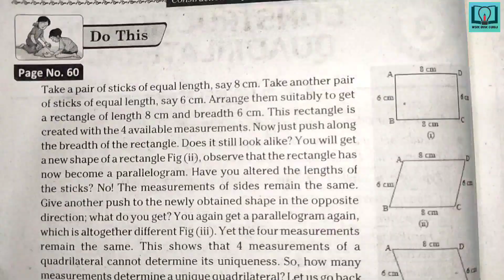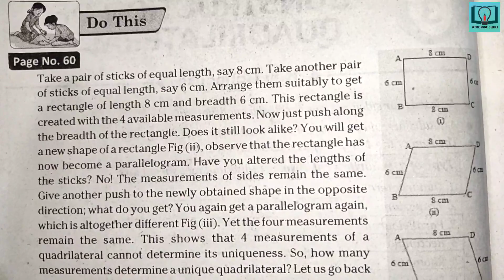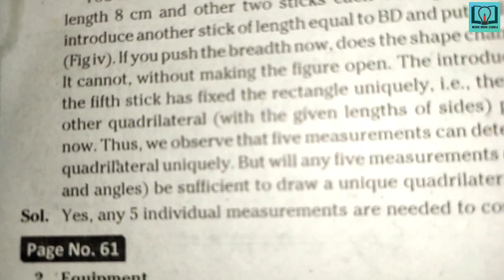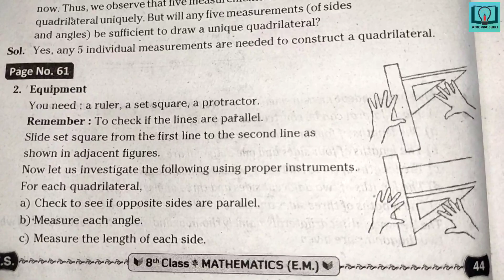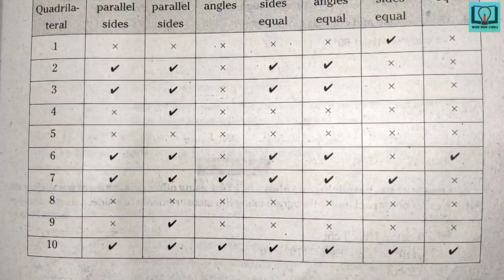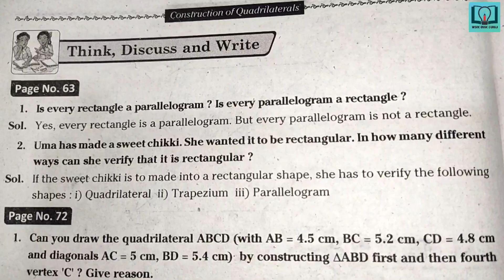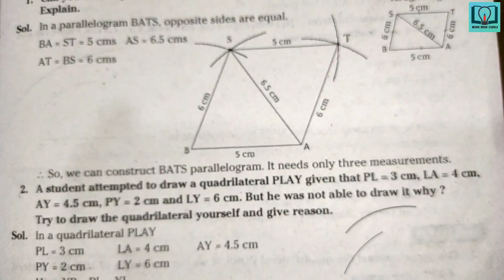8th class | Maths | 3.Construction Of Quadrilaterals chapter | Do This | Try These | Think Discuss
8th class | Maths | 3.Construction Of Quadrilaterals chapter | Do This | Try These | Think Discuss

8th class maths question bank
8th class maths class work
8th class fair notes
8th class
8th class maths work book
8th class maths answers from workbook
8th class maths answers from question bank
8th class maths question bank in hd quality
8th class maths workbook in hd quality
8th class maths TS question bank
8th class maths TS workbook
VGS guide
workbook
Think discuss and write
Try These
Do this
Maths do this
Maths try these
Maths think discuss and write